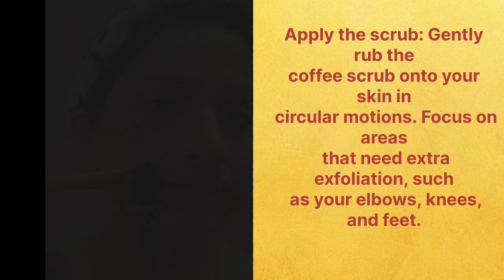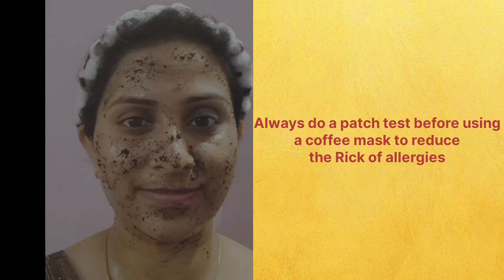SKIN BRIGHTING COFFEE FACE PACK || HOMEMADE FACEPACK FOR DULL SKIN 😑